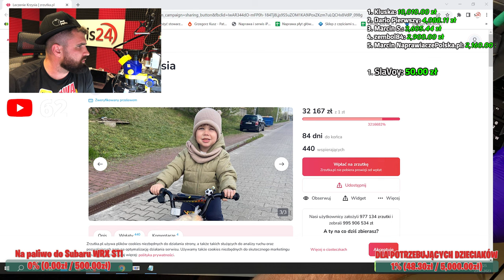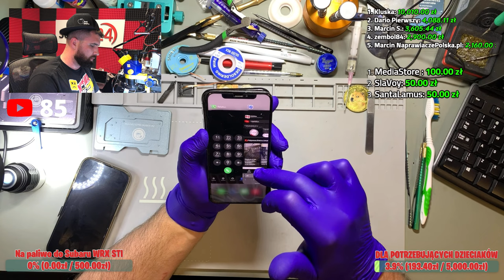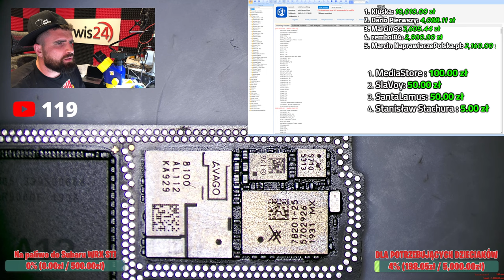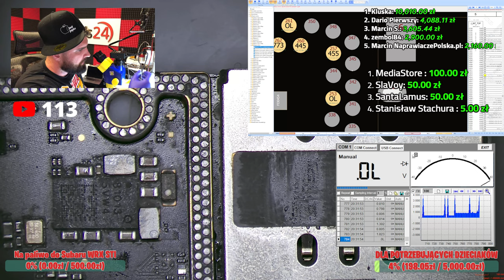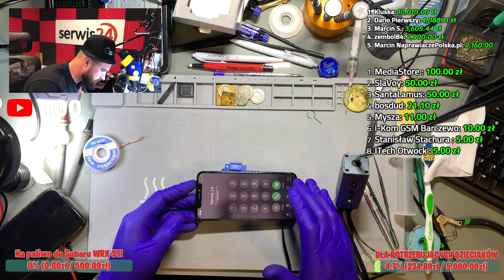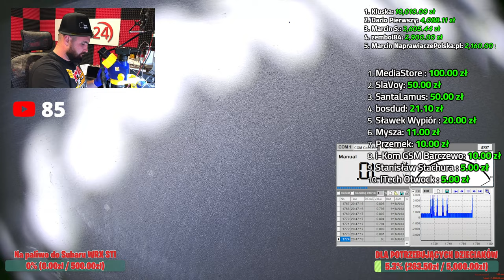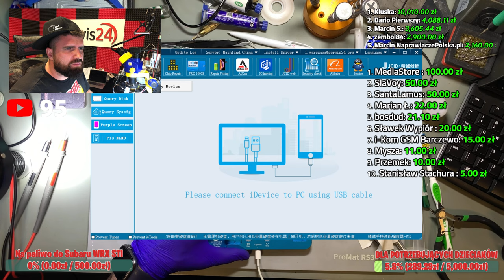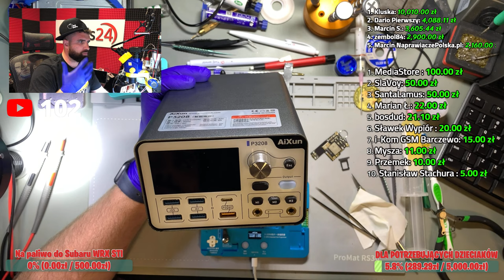iPhone 11 PRO brak dźwięku podczas rozmowy - Charytatywnie dla dzieciaków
Nie wstydź się, klikaj dzwoneczek :) Zachęcam do komentowania na live, stawiam na mocną interakcję z widzami :)